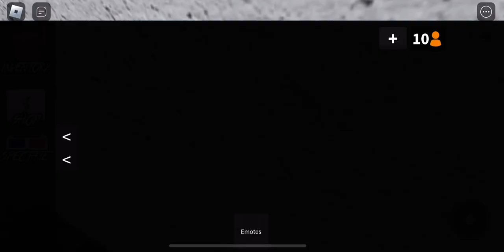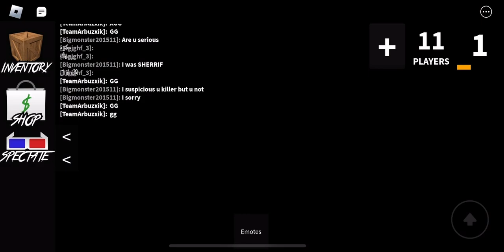Eliana gaming episode 3